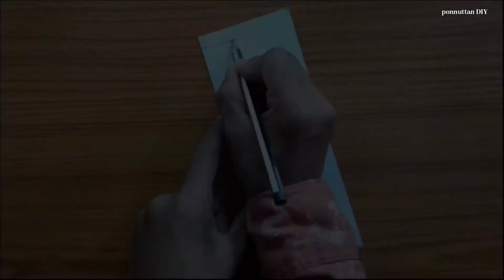DIY - How to make guitar at home - guitar cardboard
Making a mini acoustic guitar from cardboard crafts